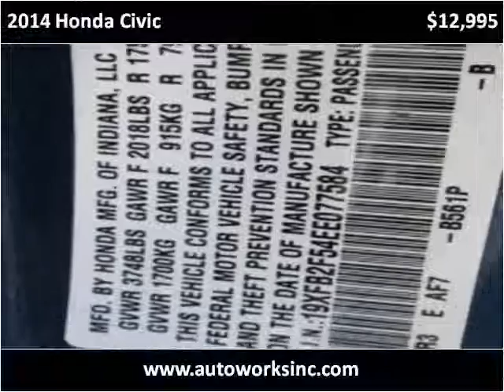2014 Honda Civic Used Cars Madison WI